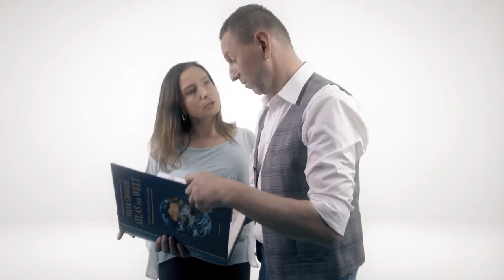Szlagier Top 10, 844+ finał LSS SZLAGIEROWO.PL - oficjalne notowanie